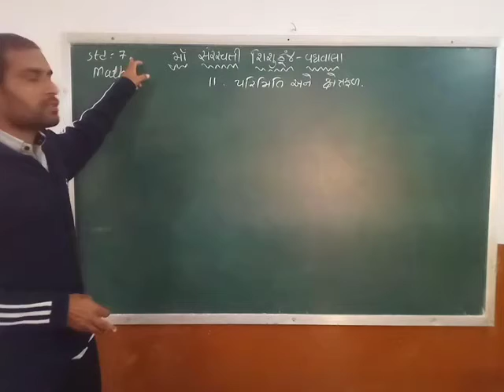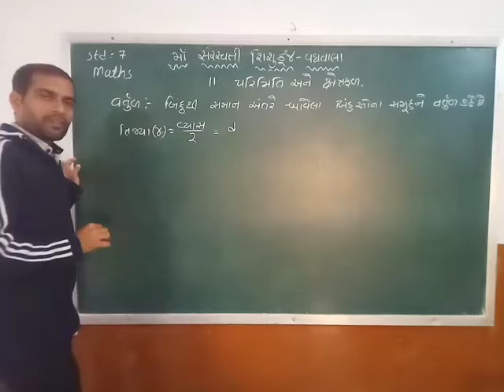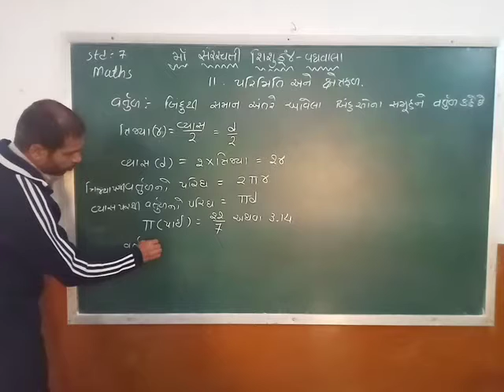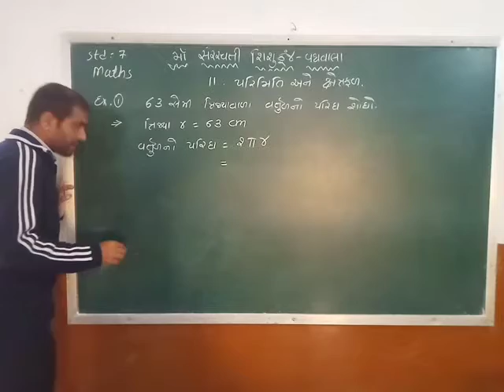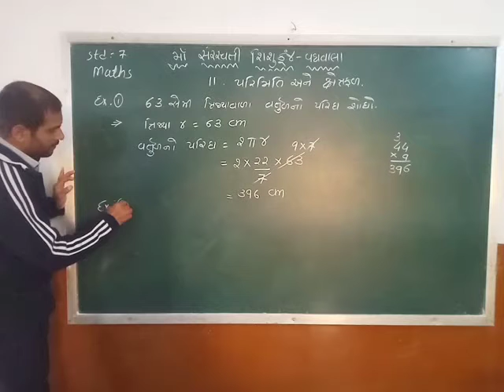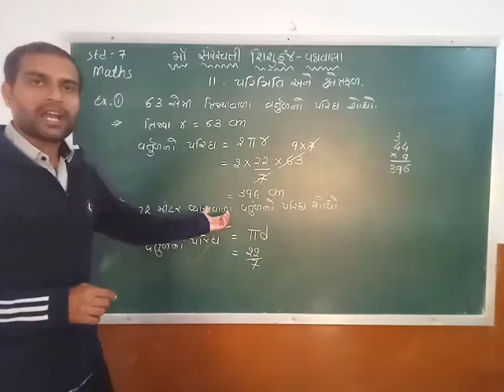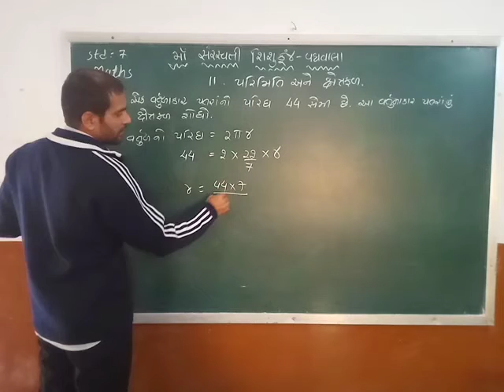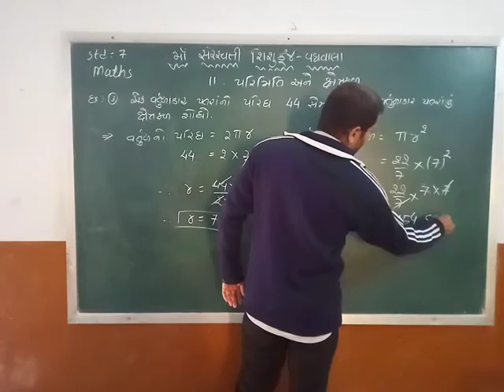Std 7 Maths